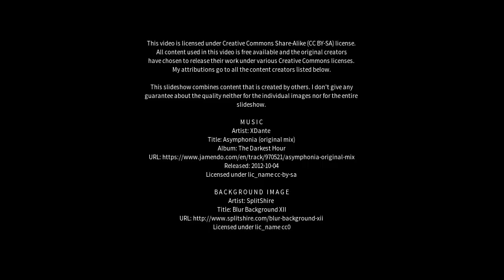Best places to visit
Best places to visit - Blackfalds (Canada) Best places to visit - Slideshows from all over the world - City trips, nature pictures, etc.